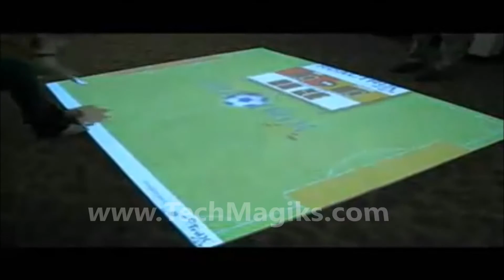virtual floor dog football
Virtual Floor Dog FootBall Display Sample